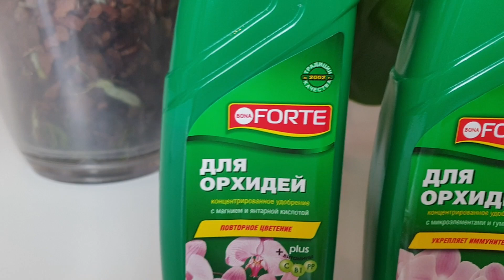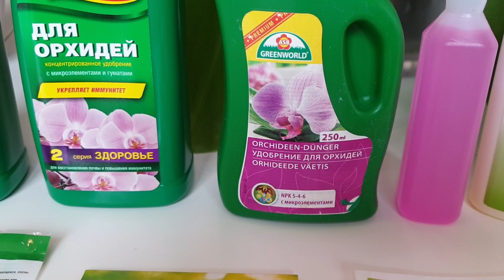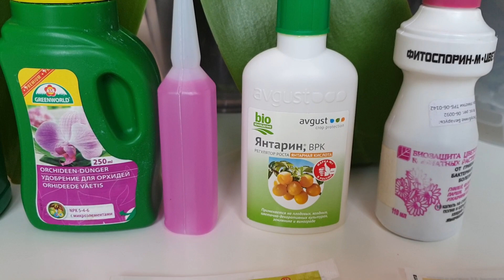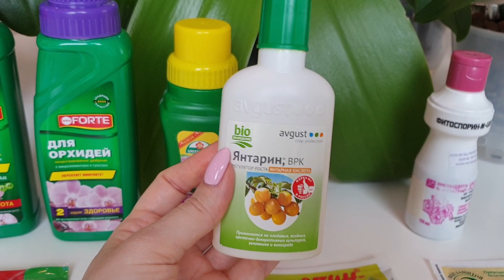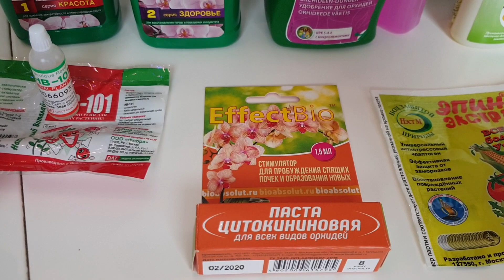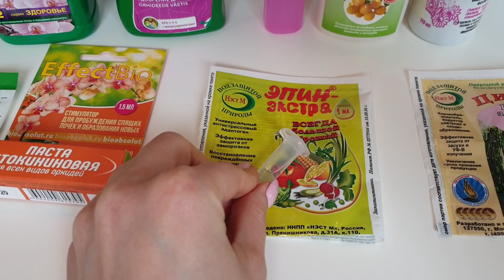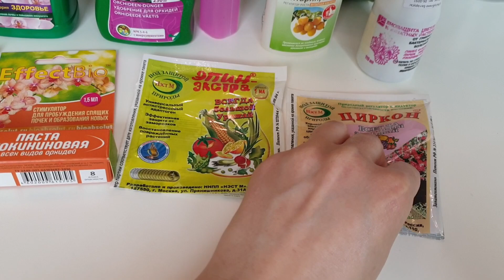УДОБРЕНИЯ и подкормки для орхидей || Мои ОТЗЫВЫ, что работает, а что нет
Удобрения и подкормки для орхидей. Мои отзывы, что работает, а что нет. Удобрение Bona Forte для орхидей, японское удобрение для орхидей, янтарная кислота для орхидей, фитоспорин для орхидей, НВ-101 для орхидей, цитокининовая паста для орхидей, эпин для орхидей, циркон для орхидей. Уход за орхидеями.